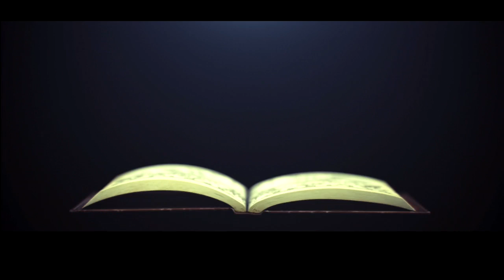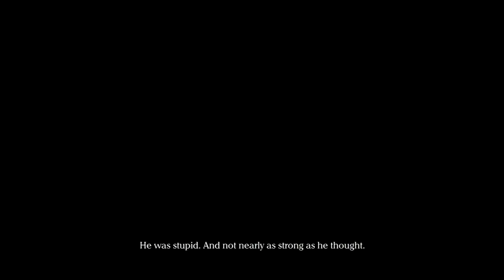Drakengard 3 DLC | Episode 13: Intoner of Truth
I had to play this mission again due to a glitch with my programming, but that’s alright.

We finally get to learn about how Michael and Zero came to meet up!